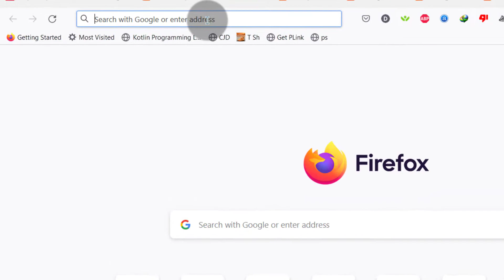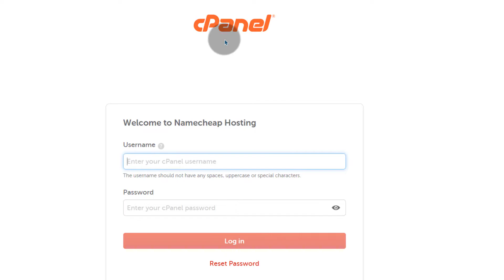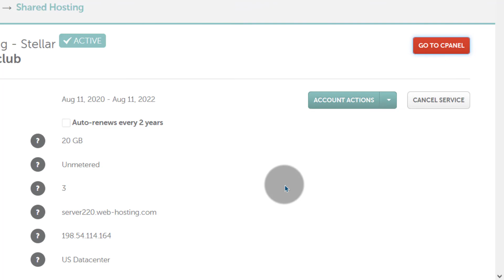How to access Namecheap CPanel - Log in Namecheap CPanel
This short video will show you 3 ways of accessing Namecheap Cpanel.
Have you purchased Namecheap shared hosting? Have you forgotten how to log into Cpanel and manage your Web hosting,

Cpanel is the number one Web Hosting Control Panel used by most major Shared Web Hosting providers. Namecheap is no different. They offer CPanel with each shared hostinng plan.

This video will show you 3 ways of logging into your Namecheap Cpanel. Watch this video if you want to know how to access you Cpanel.

Hi there and welcome to this video. In this video I'm going to show you how you can access your Namecheap cPanel. If you have shared hosting from Namecheap, you can access your cPanel.

There are different ways and I'm going to show you all the ways in which you can access your Namecheap CPanel .

Namecheap provides very affordable shared hosting as you can see here . If you don't already have a shared hosting plan with Namecheap you can find a link in the description below and it will give you the offers which are here on the screen.

To access your Namecheap cpanel, if you do remember your domain, you can just go to your domain/cpanel . For instance I do have a sample hosting with Namecheap for a domain called bisanosa.club.

If I go to bizanosa.club/cpanel, that is going to take me to the name cheap login for cpanel. If you do remember, you got a welcome email and in the welcome email you're going to get... you'll get your username and your password. But if you don't remember your password you can just get the username and then you can reset your password from there.

Just use your username. This is not your Namecheap username. This is the Cpanel username and you can find this in the welcome email that you got when you bought the hosting.

Now the other way for accessing the cPanel. You can access it using the port 2083. If I go to bisanosa.club:2083, that should redirect me to the cPanel login as well.

Go to your welcome email and you will get all your login credentials there. If you don't remember the password you can just reset it but at least make sure you remember the cPanel username because it is not the same as your Namechip username.

Now the final way . If you don't remember the domain that you used to log in then you can just log in directly to your cpanel using your Name Cheap dashboard.

Log into your namecheap account.
And once you log into your  account, just come here under hosting list. You'll find them listed right here. Once you get here you can go to the cPanel. And if you open in a new tab it's going to take you directly to the cPanel. There you go. You've logged into your Control panel . You can do whatever maintenance you want to do on your website.

Also if you come here under manage. Under manage you can also click there to go to the cpanel.

Those are the different ways in which you can go to your cPanel. Alright, that's it for this video. if you have any question feel free to let me know.

Uses of CPanel
You can use cPanel to manage your web hosting. You can do the following with CPanel.
Install new applications in your domain or subdomain. You can install WordPress, Magento, Joomla etc.
Use the File Manager to upload, update,delete,zip up or download files on your website.
Setup File transfer accounts via FTP.
Manage domains and subdomains, that is, adding or removing domains and subdomains in your account.
Managing databases ; creating, deleting or editing databases.
Changing server software versions such as PHP.
Managing email; creating, editing or removing email accounts for domains in your cPanel.
Editing security features .
Setting up DNS records for your domains.

These are just some CPanel functions you may encounter as you host your website with Namecheap or any other hosting provider.

Accessing Namecheap CPanel
To manage your website you need to log into Namecheap CPanel.

The following are ways to log into the cPanel.

Log in via domain link
Log in via domain and port
Direct cPanel access via the Namecheap dashboard

Watch the video above to watch the video